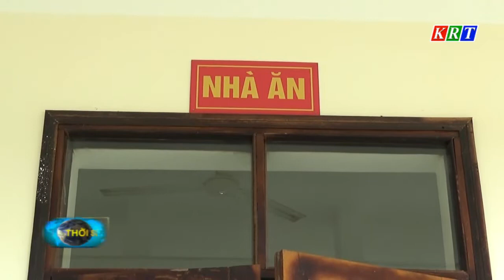Đảm bảo tốt công tác hậu cần